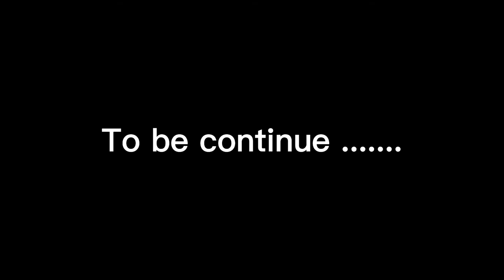Wlc back to my new hava vlog with kp baa😆 part 3